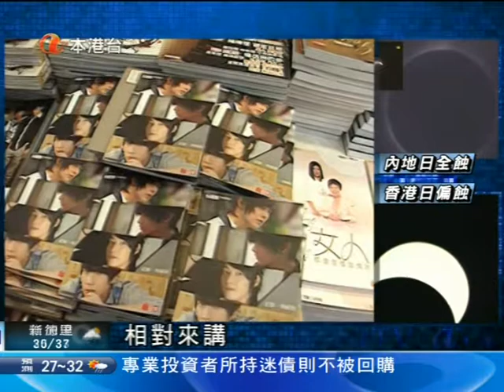[新聞](2009-07-22)第20屆書展會展揭幕為期七天 (1)